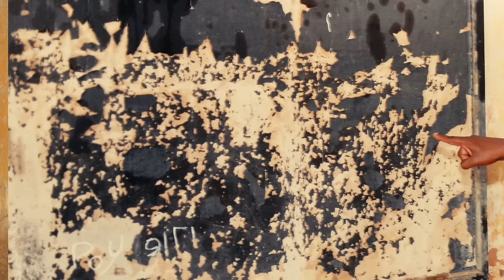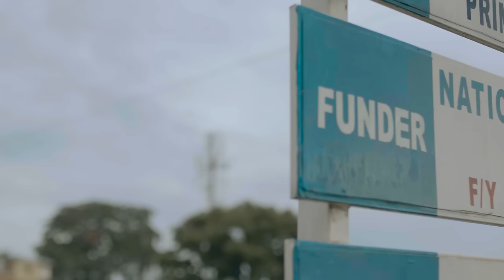Pioneer Primary School Soroti | NSSF Kampala Hills Run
Your heartfelt contribution through the NSSF Kampala Hills Run has breathed new life into these deserving learners at Pioneer Primary School Soroti, allowing them to experience the joys of a truly enriching school life. Embrace the power of compassion and stand with us in this noble endeavour by registering for the highly anticipated 2023 edition of the run.

Simply dial *217*277# and secure your place in making a profound difference. to reserve your kits and be part of this incredible journey.